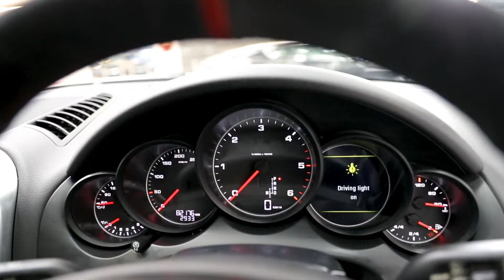Porsche Cayenne Diesel (2014) - EDIT